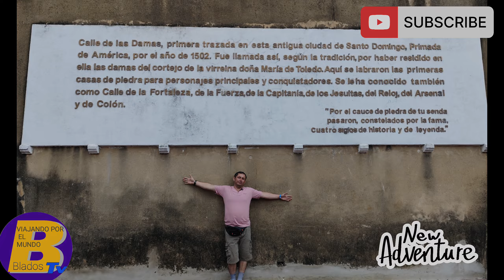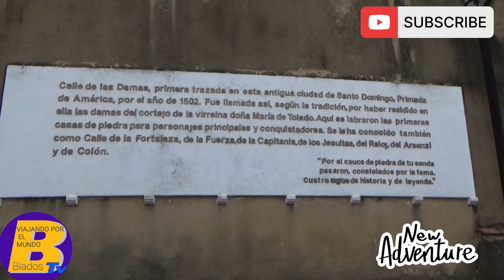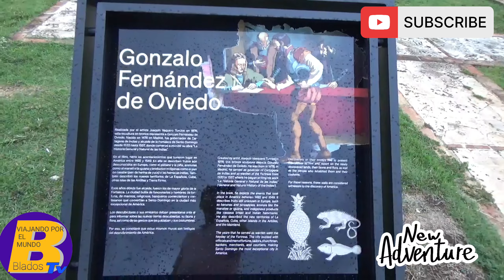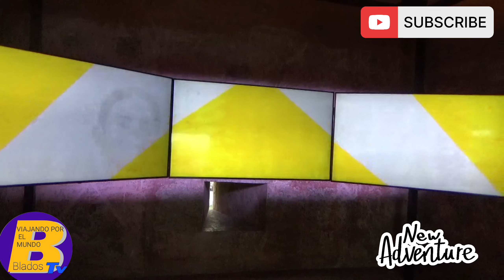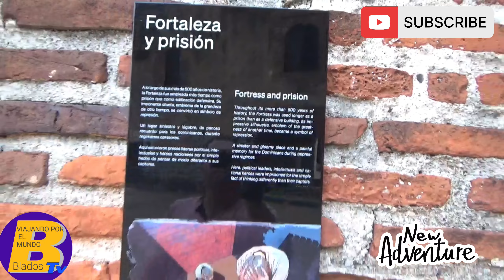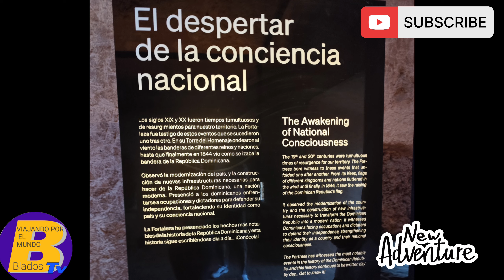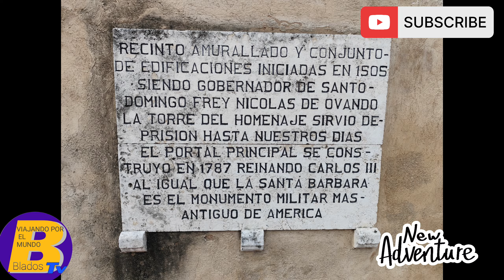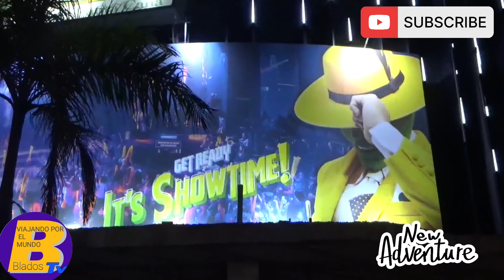VIAJE ✈️ A REPÚBLICA DOMINICANA 🇩🇴 ( PUNTA CANA ) 3RA PARTE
HOLA BUENOS DÍAS, TARDES  O NOCHES SEGUN LA HORA O EL DIA QUE ESTES VIENDO ESTE VIDEO POR LAS CAMARAS DE

BLADOS TV 📺

A MIS QPUERIDOS AMIGOS DEL YOUTUBE
 LES CUENTO QUE ESTE VIAJE ✈️ FUE TAN INOLVIDABLE POR LOS BELLOS LUGARES QUE CONOCIMOS FUE UNA NUEVA SORPRESA 😮 A NUESTRAS VIDAS YO EN ESPECIAL LES INVITO A QUE VENGAN A REPÚBLICA DOMINICANA ES UN LINDO LUGAR PARA PASARLA EN FAMILIA, PAREJA O AMIGOS COMO VOS LO DESES.

ESTOY CONTENTO POR QUE HICIMOS UN NUEVO AMIGO DEL EXTRANJERO Y SE LLAMA

JAIRO MATA ( CONDUCTOR Y MEDIO GUIA )
 JR. PUNTA CANA TRANSFER

UNA PERSONA MUY HUMILDE SIEMPRE PENDIENTE DE NOSOTROS LLEVANDONOS A LOS BELLOS LUGARES QUE TIENE LA CAPITAL DE SANTO DOMINGO DE GUZMAN DE LA REPÚBLICA DOMINICANA , LAMENTABLEMENTE POR MOTIVO DEL TIEMPO ⏱️ Y POR QUE TAMBIÉN ESTABAN RESTAURANDO ALGUNOS LUGARES TURÍSTICOS NO PUDIMOS ENTRAR.
MAS LAS CALLES DE LA CAPITAL QUE ESTABAN ARREGLANDO BUSCAVA UN GARAJE DONDE ESTACIONAR ESO TAMBIÉN LLEVO TIEMPO PERO LO BUENO QUE SI SE CONOCIO .

EN EL MONUMENTO NATURAL DE LA CUEVA DE LOS TRES OJOS 😃 ESO SI ESTUBO GENIAL ESE LUGAR MUY ENCANTADOR POR SU BELLEZA NATURAL LA ENTRADA ESTA A
$ 3 DÓLARES POR PERSONA Y EN EL VOTE PARA PASAR TE CUESTA $1 DOLAR ENTRE IDA Y VUELTA , TAMBIÉN PUEDES ALIMENTAR A LOS PECES FAMILION Y SI TIENES SUERTE TOPARTE A LA IGUANA DEL LUGAR.

NO ME QUEDA NADA MAS QUE DECIR QUE SEGUIRE EN MIS NUEVOS VIAJES LLEVANDO MI CÁMARA VIAJERA POR EL MUNDO 🌎 Y DESCUBRIENDO NUEVAS AVENTURAS QUE ME ESPERAN.

GRACIAS POR VER MIS VIDEOS Y TAMBIEN SUSCRÍBETE A MI CANAL PARA QUE TE LLEGUEN MIS  NUEVOS VÍDEOS EN ESE INSTANTE Y DALE LIKE GRACIAS Y QUE TENGAS UN LIDO DIA .

ATT BLADOS TV 📺